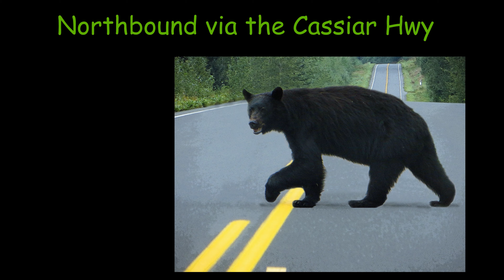Yukon Overland trip 2021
A 5 week trip from Surrey to the Yukon. Northbound via the Cassiar Highway, and Southbound via the Alaska Highway. Whitehorse, Dawson City, Kluane National Park, Atlin, & Carcross. RV camping, hiking, biking, paddling and campfires. Sights and adventures with friends and family